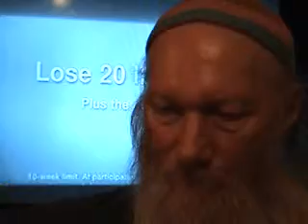The Young & Restless Songs 4 14 09 u